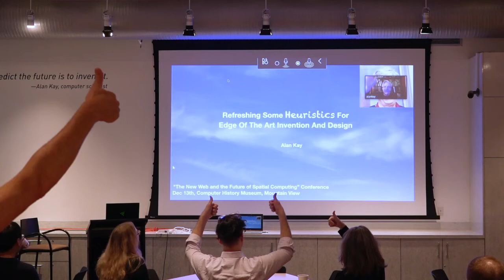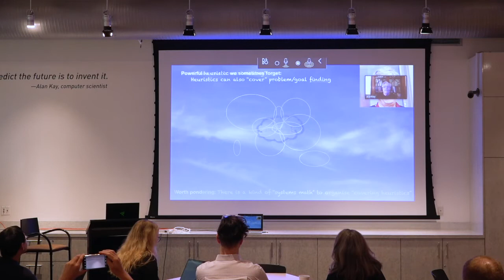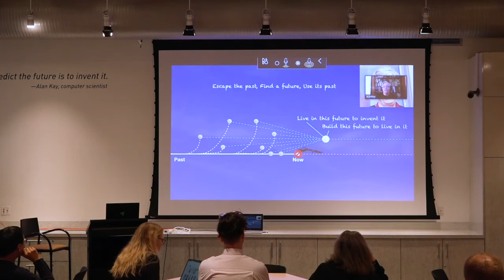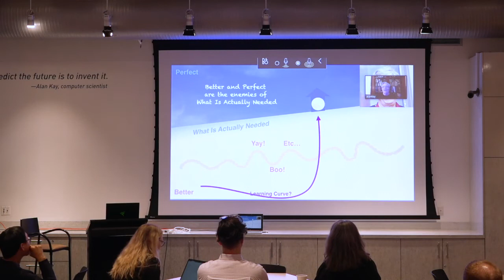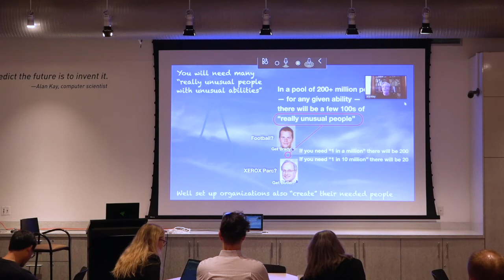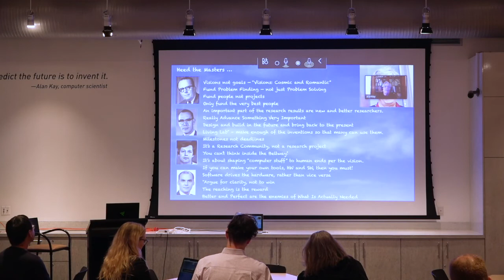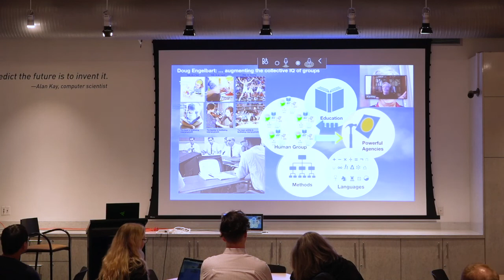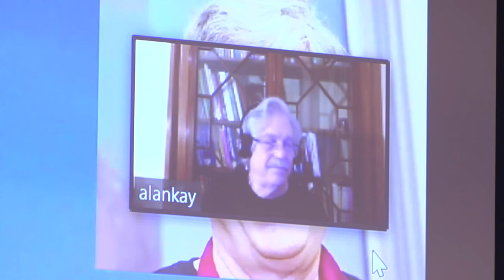Alan Kay at FUTUREWEI workshop Dec 2019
A talk at a workshop in Mountain View, CA